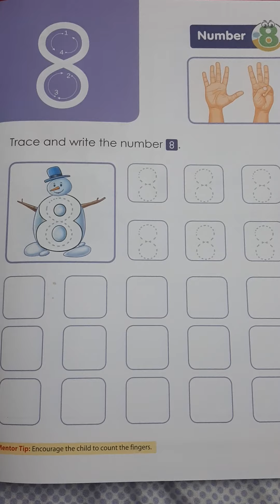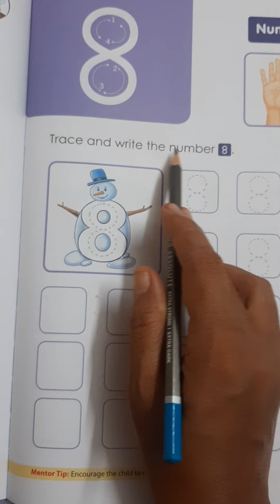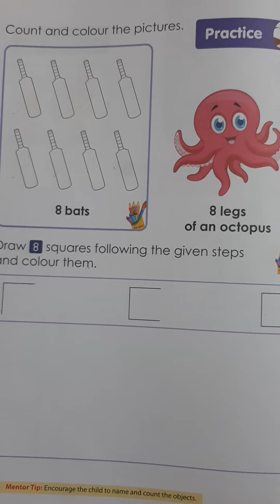Samrpan Gnyan School.STD- Jr kg Subject- Maths (Introduction of 8 number)